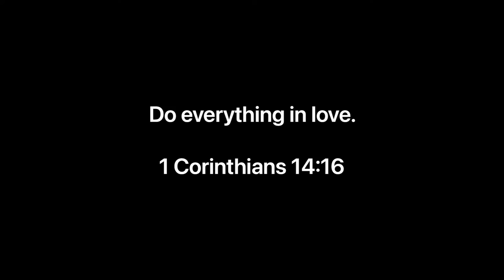I took my friends goose hunting…this is how it went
We took a bunch of first time goose hunters out and it was hilarious